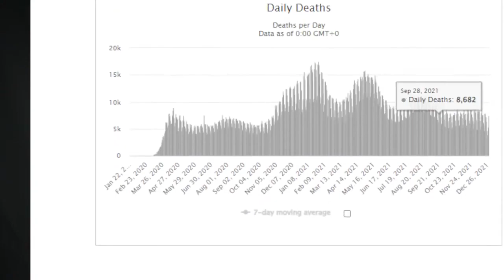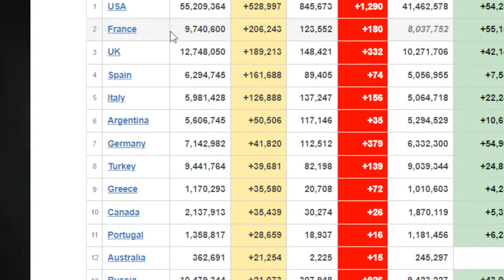Casos ómicron en México se elevan 500% @PPEnVivo | PP en Vivo